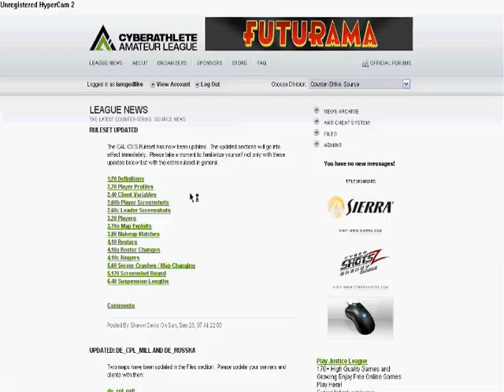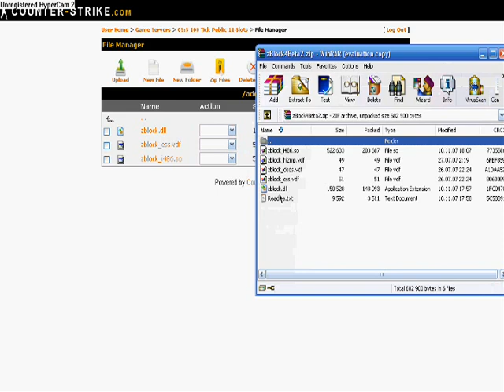How To Install Zblock On Your CS:S Server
How to install zblock on your css server